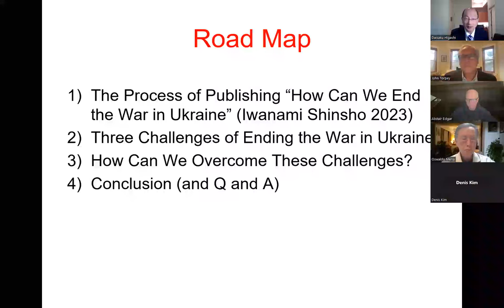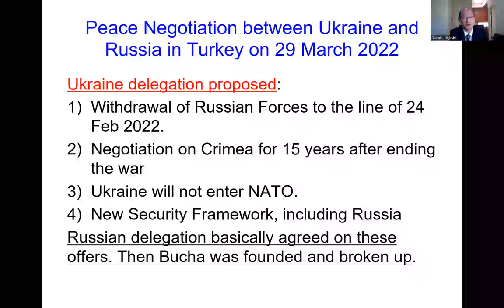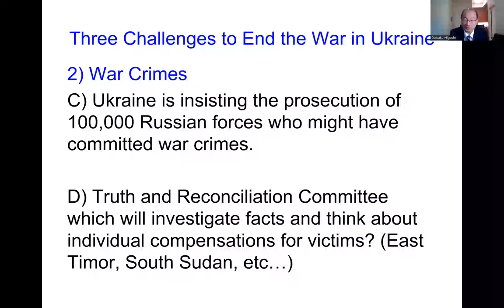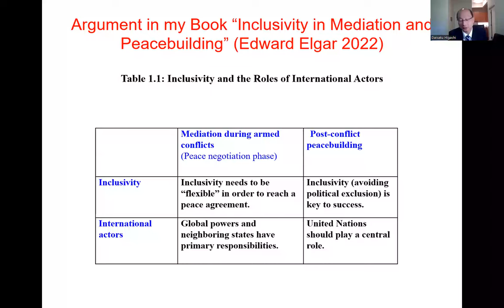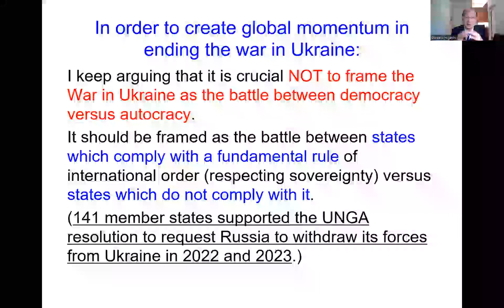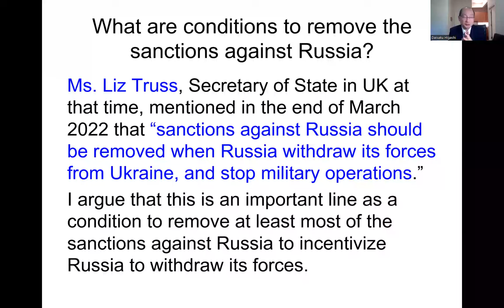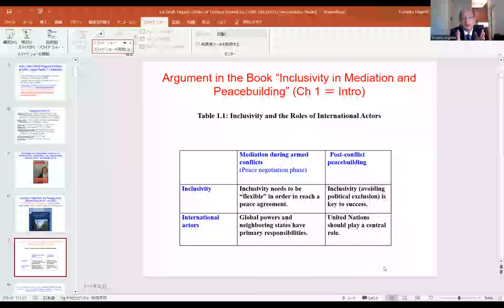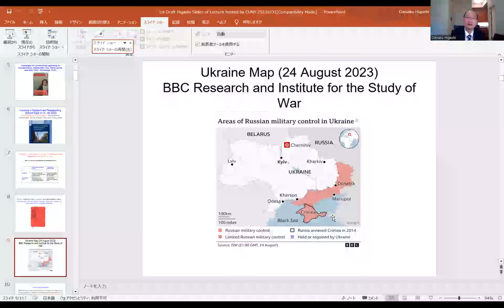Three Challenges of Ending the War in Ukraine with Dr. Daisaku Higashi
Dr. Daisaku Higashi is professor of international relations at Sophia University in Tokyo.  He is a leading scholar on mediation during armed conflicts and peacebuilding in post-conflict states in Japan. Dr Higashi recently published How Can We End the War in Ukraine: Limits and Potential of Mediation (in Japanese, February 2023). In English, he has published Inclusivity in Mediation and Peacebuilding: UN, Neighboring States, and Global Power (Edward Elgar 2022) and Challenges of Constructing Legitimacy in Peacebuilding: Afghanistan, Iraq, Sierra Leone and East Timor (Routledge 2015). He obtained his Ph.D. at the University of British Columbia, Canada. He then worked for UN Assistance Mission in Afghanistan as a team leader for reconciliation (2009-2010); he also served as Minister-Counsellor in the Japanese mission to the UN in charge of mediation and peacebuilding (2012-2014).